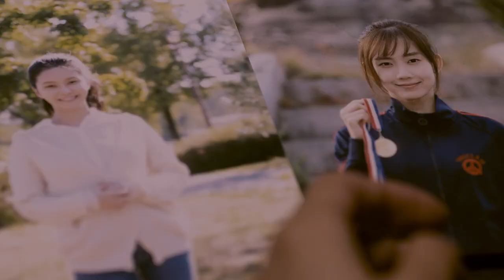This innocent GIRL was RA₱£D twice! (हिंदी) | The Lost Choices Korean Movie Explained In Hindi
➲ Movie/Drama Storyline :-

A young women is RA₱£D while on her way home. When she is rejected by the police, because they don't believe her, she sets out for revenge. Not only on her RA₱£i$T, but also the police and everybody who did not believe her, Now watch the The lost choices korean movie explaination in hindi

➲ Movie/Drama Details :-

Movie name - The Lost Choices
Industry - Korean Film Inustry
Original Language - Hangul (Korean)
Release date - October 28, 2015 (South Korea)
Stars - Hyeon-bin, ShinSo-yi, YoonHyeok-il Kim
Directed by - Yeong-hoon Ahn
Written by - Yeong-hoon Ahn, Mi-hee Shin
Presented by - TCO
Run time - 108 minutes
Boxoffice Collection - $89,553 (Global)

➽ The Lost Choices Korean Movie Explained In Hindi
➽ The Lost Choices Movie Ending Explained in Hindi
➽ The Lost Choices movie in hindi
➽ The lost choices movie explaination in hindi
➽ the lost choices korean movie in hindi
➽ the lost choice hindi dubbed
➽ the lost choices movie hindi